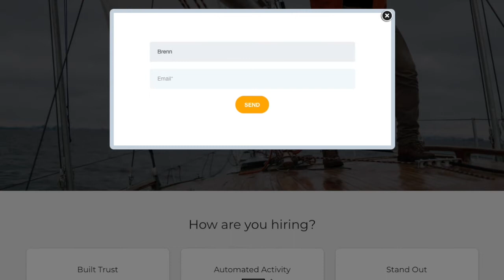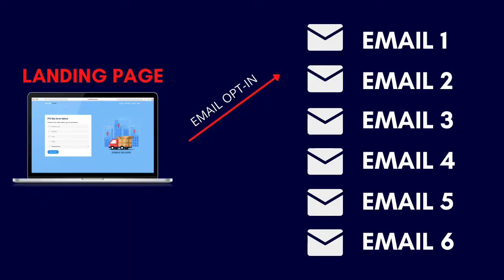Marketing 101: Marketing For Recruiting Agencies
How to market for your recruiting agency: the basic concepts. Marketing and driving leads to your recruiting agency can be difficult. In this video, we run over the basic concepts you need to have in place.